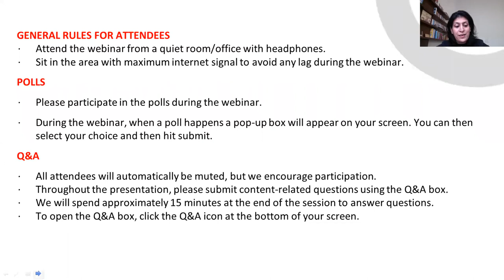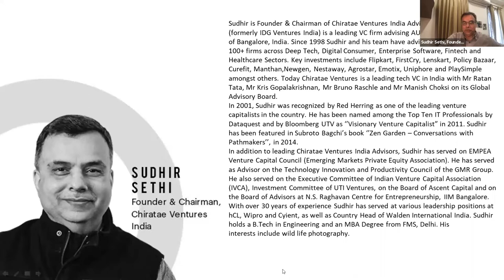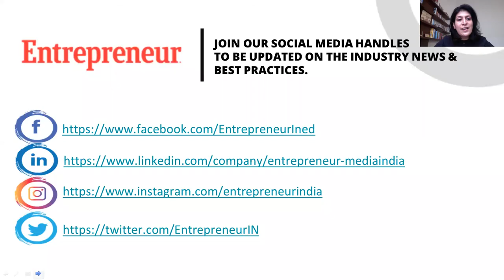Episode 16 with Sudhir Sethi, Founder & Chairman, Chiratae Ventures India -Capital Insider Series